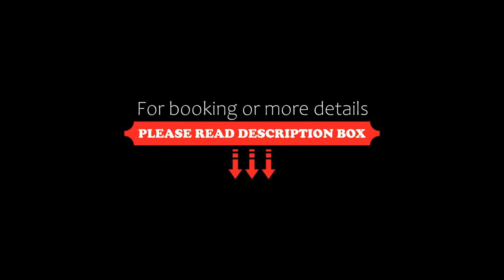TRYP by Wyndham Sao Paulo Paulista Paraiso, Sao Paulo, Brazil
About Property:
You're eligible for a Genius discount at TRYP by Wyndham Sao Paulo Paulista Paraiso! To save at this property, all you have to do is sign in.
Located in Sao Paulo, 2.5 km from MASP, TRYP by Wyndham Sao Paulo Paulista Paraiso provides accommodation with a restaurant, private parking, a bar and a garden. With free WiFi, this 3-star hotel offers a 24-hour front desk and room service. Paraíso metro station is only 500 m fro...
Property Type: Hotel
Address: Afonso de Freitas 148, Paraiso, Vila Mariana, Sao Paulo, CEP 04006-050, Brazil
Searching For
1. TRYP by Wyndham Sao Paulo Paulista Paraiso - Sao Paulo - Brazil
2. TRYP by Wyndham Sao Paulo Paulista Paraiso - Sao Paulo - Brazil Address
3. TRYP by Wyndham Sao Paulo Paulista Paraiso - Sao Paulo - Brazil Rooms
4. TRYP by Wyndham Sao Paulo Paulista Paraiso - Sao Paulo - Brazil Amenities
5. TRYP by Wyndham Sao Paulo Paulista Paraiso - Sao Paulo - Brazil Offers and Deals
Audio Credit:
Track Title: Blank Slate
Artist: VYEN